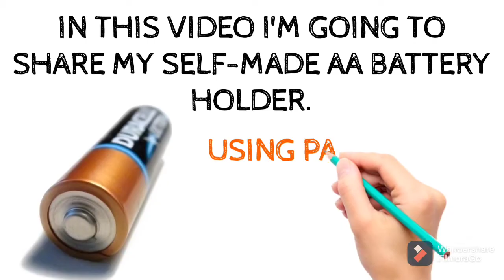How To Make Battery Holder | Simple Home Made AA Cell Battery Holder| DIY| IDEA WITH PAPER CLIPS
This is my simple SELF-MADE AA BATTERY HOLDER.
If you want make this holder these items and tools you need...
ITEMS,
plastic sheet or cardboard.             ×1 (size 6"×6")
Paper clips                                         ×4
Wire ( for using the battery).           ×1 (pair)
TOOLS,
Knife
Scissor
Soldering iron
Glue gun
Breadboard (for testing)

If you any question please ask me in the COMMENT section.